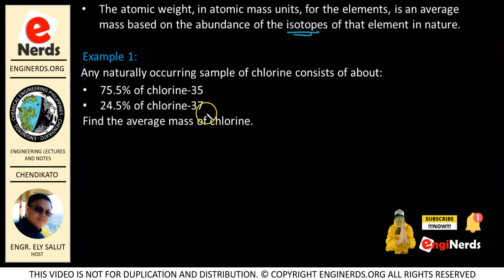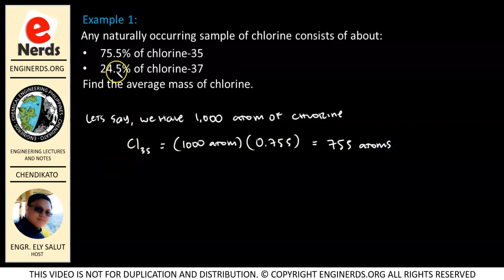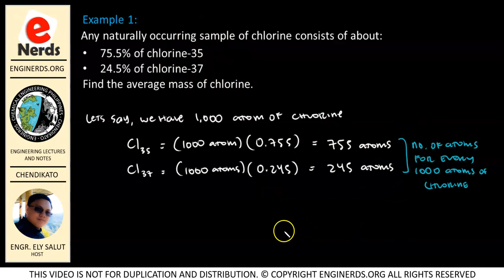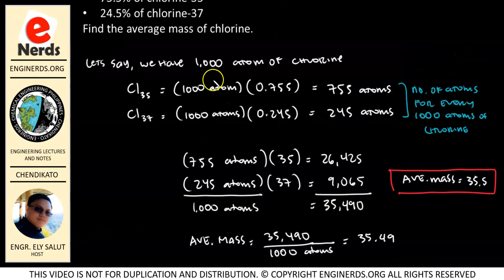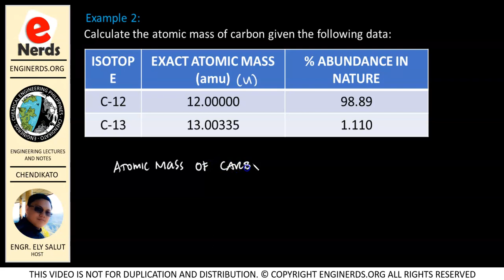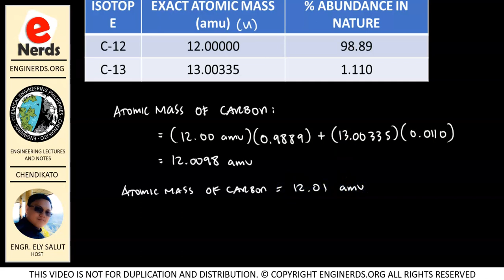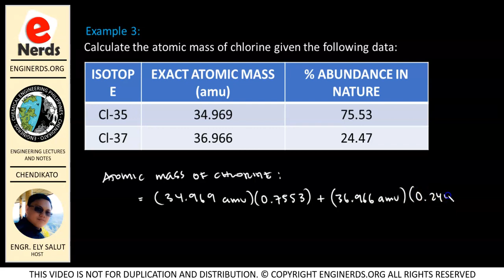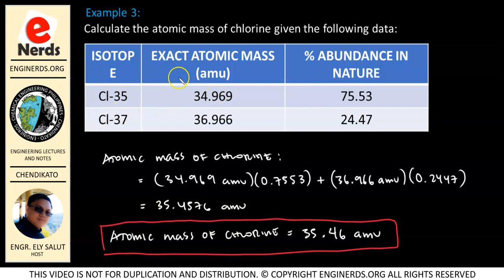CHEMISTRY | THE ATOMIC WEIGHT OF ELEMENTS | STEM AND ENGINEERING | TAGALOG / FILIPINO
In continuation of our lecture series in General Chemistry, we will be discussing the concepts about the atomic weight. This is important before we proceed with our discussion about molecular weight and the concept of mole. This will also be our basic foundation in working with stoichiometry. We will also solve sample problems to supplement what we have learned on this lecture on how to solve for the atomic weight or mass of the element from given isotopes. Language is in mixed English and Filipino / Tagalog.

LearnChemE | The Organic Chemistry Tutor | PIChE | Khan Academy | Professor Dave Explains | Interesting Engineering | Engineering Board Exam | Calculator Techniques | Zach Star | EnginerdsMath | EnhineerProf | Math Teacher | Online Tutor

Enginerds YouTube channel aims to provide FREE lecture videos, tutorials, solved problems and exercises, news, scientific and engineering articles, motivational videos for study and informative vlogs for engineering students. We are working hard to update our lessons from time to time. Our topics are ideal for Engineering students, STEM students and engineers who would like to have a free refresher courses. Some of the topics that we are covering in our channel are:
• Thermodynamics

We also publish articles and vlogs that covers the following:
• Personality development
• Business vlogs